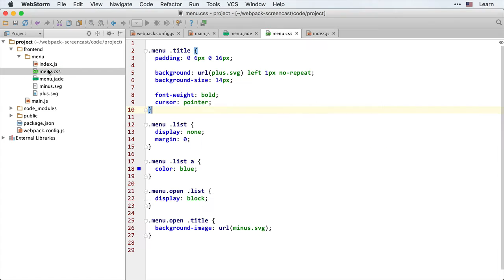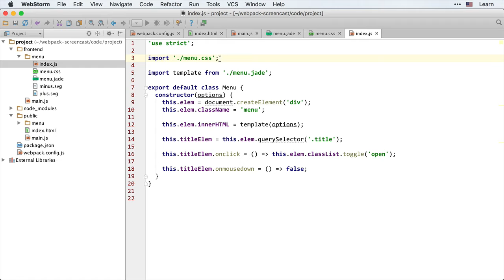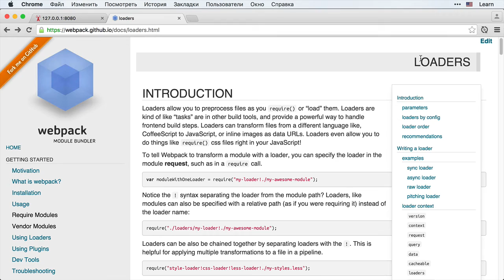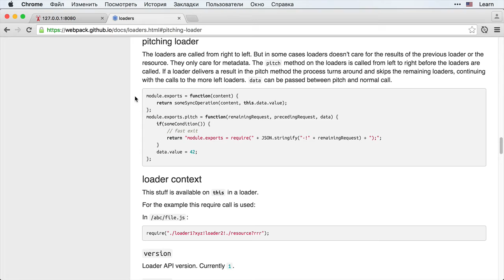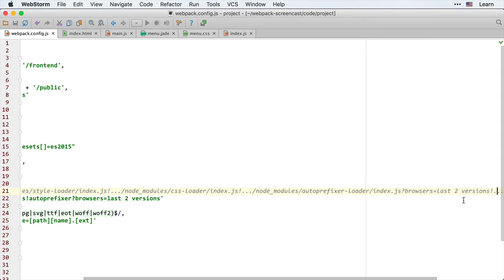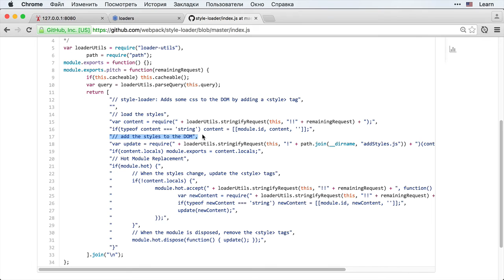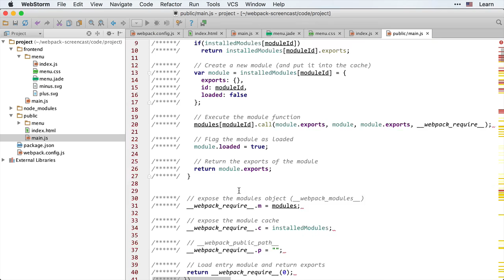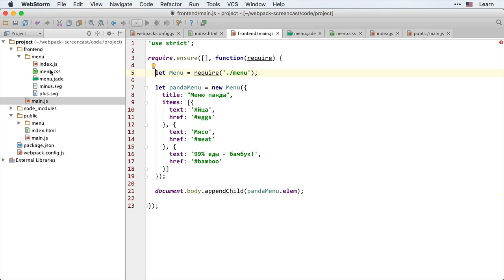Webpack 6.1 Стили и файлы - Компонент "меню", style-loader